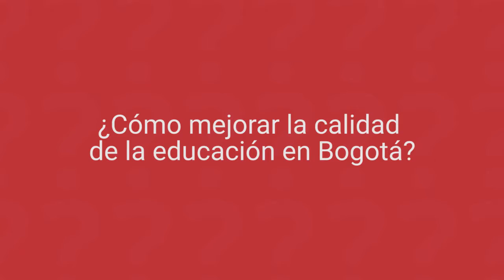La educación de Bogotá desde TxE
Juan Mesa, líder de Todos por la Educación en el exterior, Jennifer Pérez, Augusto Moreno y Natalia Correa líderes en Bogotá, pasaron Al Pizarrón y hablaron sobre la importancia de apoyar este tipo de iniciativas y movimientos sociales.

Si desea conocer más sobre el movimiento Todos por la Educación y la alianza de trabajo con la Fundación Compartir y UNDEF visite